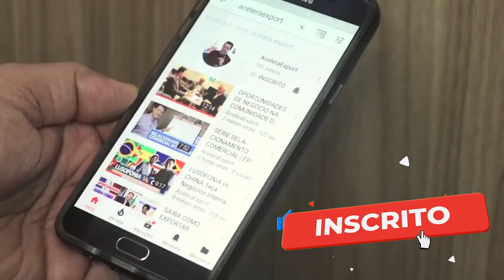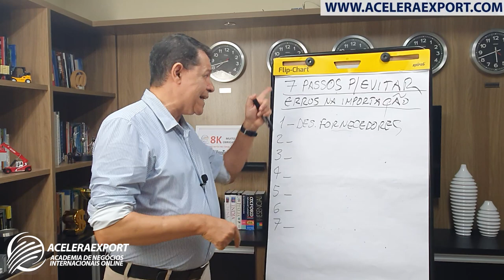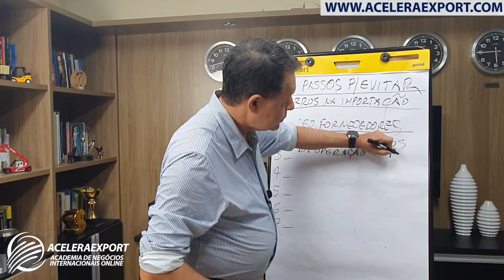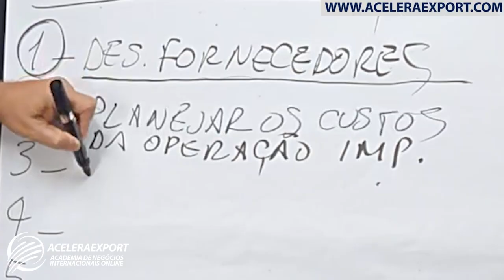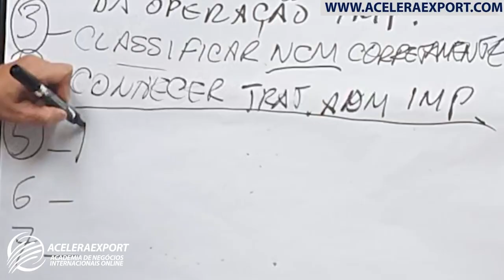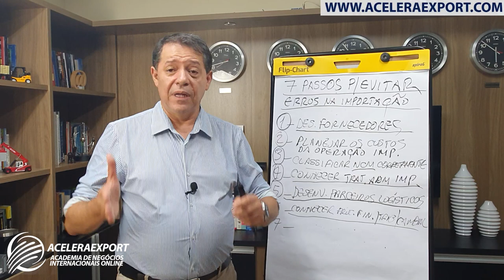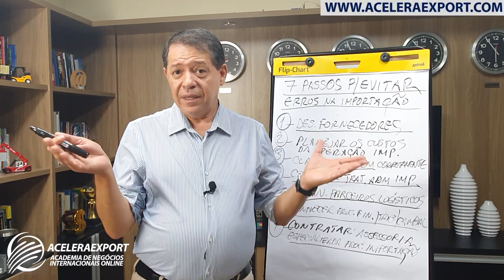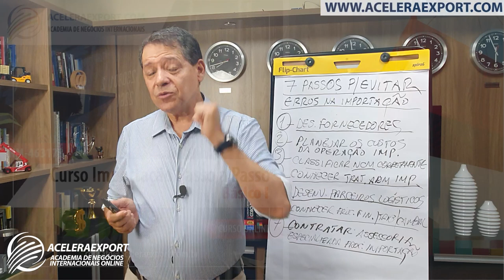7 PASSOS PARA EVITAR ERROS NO PROCESSO DE IMPORTAÇÃO - ACELERAEXPORT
7 PASSOS PARA EVITAR ERROS NO PROCESSO DE IMPORTAÇÃO  - ACELERAEXPORT

10 ERROS MAIS COMUNS NO PROCESSO DE IMPORTAÇÃO

NÃO SEI CLASSIFICAR O NCM DO MEU PRODUTO, O QUE FAZER?